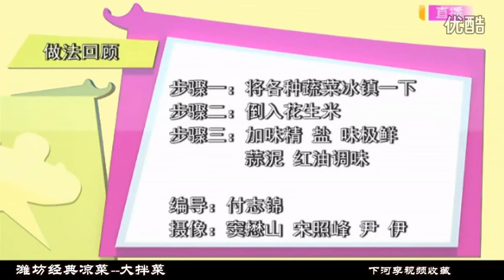潍坊经典凉菜 大拌菜